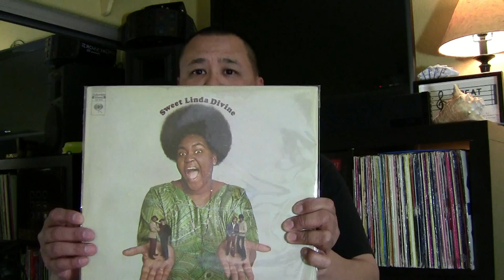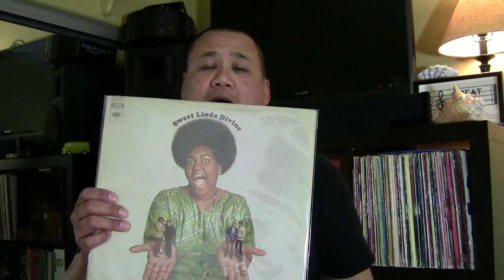Black Sheep Series - The Choice is Yours, Part 3 (Sweet Linda Devine)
Sample
Artist - Linda Tillery
Album - Sweet Linda Devine
Track - I'll Say It Again
Label - Columbia
Year - 1970

Sample is used by:
Artist - Black Sheep
Album - A Wolf in Sheep's Clothing
Track - The Choice is Yours
Year - 1991

Actual sample can be found at the 3:18 mark on the video.